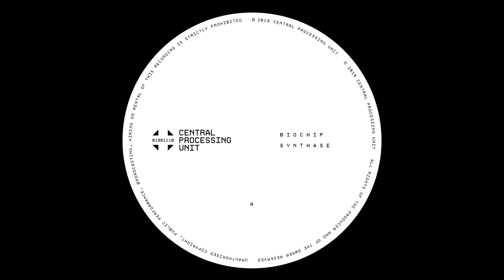Biochip - M. O.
Album: Synthase
Label: Central Processing Unit
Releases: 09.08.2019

IF YOU WANT ME TO REMOVE YOUR VIDEO PLEASE INFORM ME.